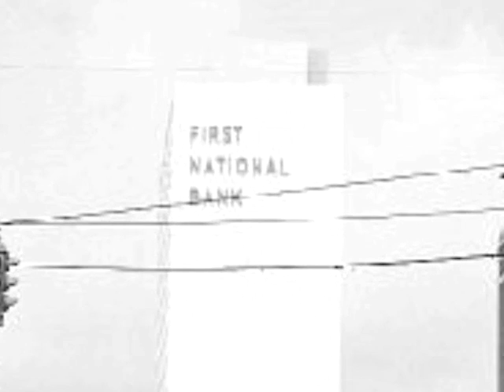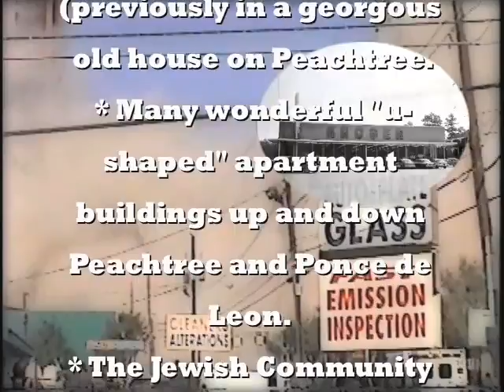Burning Artist(s) Sale - city skies 08